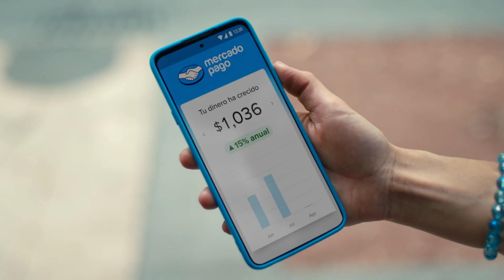Mercado Pago y GUT Mexico City lanzan "Ya Cayó"